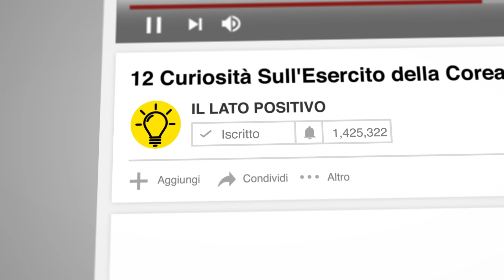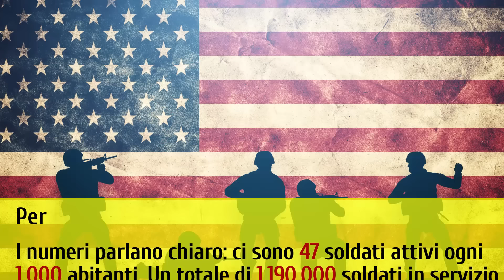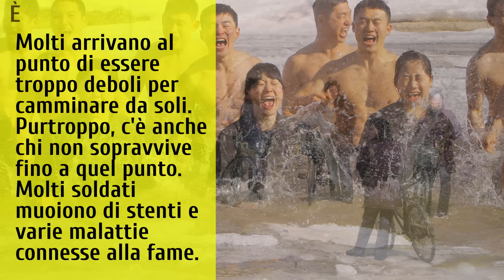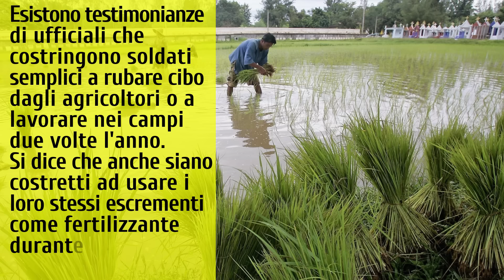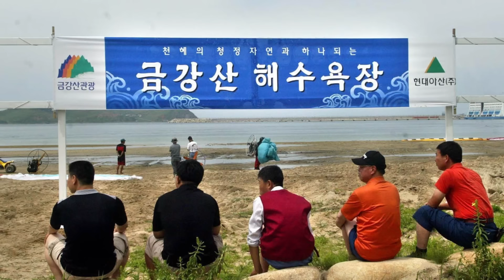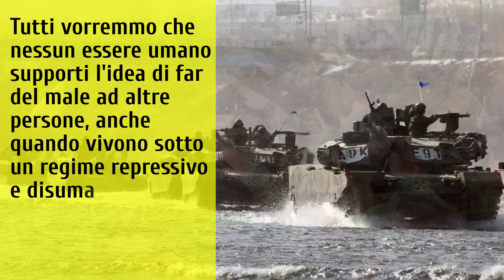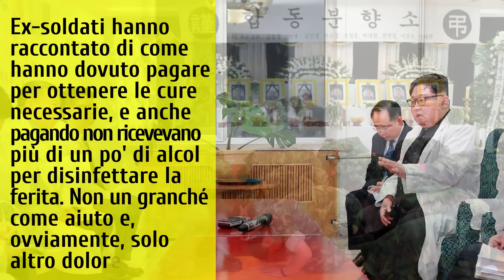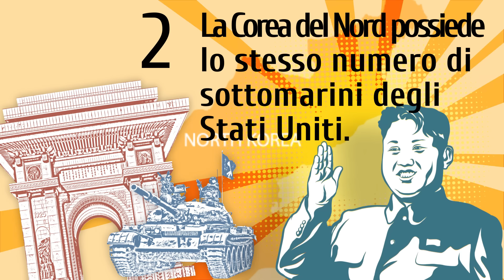12 Curiosità Sull'Esercito della Corea Del Nord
Chissà quante storie spaventose avrete sentito sulla vita dei 25 milioni di abitanti dell'isolato e recluso regime Nord-Coreano. Se le cose sono così dure per la gente comune, provate a immaginare la vita di chi serve nelle forze armate! Andiamo a scoprire in cosa consiste essere un soldato dell'esercito Nord-Coreano.
Malnutrizione, uniformi che feriscono i soldati, nessuna via di fuga, e condizioni anche peggiori per le donne, sia fisiche che emotive. La vita nell'esercito nord-coreano è davvero dura, e anche più difficile di quanto immagini.

Segnalibri:
Il servizio militare in Corea del Nord è obbligatorio per tutti. 0:51
Le loro forze paramilitari includono ragazzi appena adolescenti. 1:56
I soldati sono talmente malnutriti che si reggono a malapena in piedi. 2:52
Le uniformi sono dannose per i soldati. 4:21
Le cose vanno ancora peggio per le donne soldato. 4:59
Devono gettare mine anti-uomo nel Mar Giallo. 6:21
I soldati ricevono un vero e proprio lavaggio del cervello 7:11
Gli ospedali militari? Meglio evitarli 8:09
La personalità dei soldati cambia profondamente 8:59
Non c'è via d'uscita. 9:44
La Corea del Nord ha lo stesso numero di sottomarini degli USA. 10:42
Metà del budget nazionale è speso per l'esercito. 11:19

Anteprima – diritti fotografici:
In questa foto di Sabato, 17 maggio 2014, le famiglie delle vittime di un incidente in un sito edilizio di Pyongyang, capitale della Corea del Nord, piangono i loro morti durante un raduno nel quale ufficiali di alto grado si scusano e si assumono la responsabilità del disastro. La notizia del crollo, nella capitale dell'isolata nazione, è stata diffusa Domenica mattina dall'agenzia centrale governativa. Pur non diffondendo dettagli sul numero di vittime, l'incidente venne definito “grave” e ha turbato anche il leader Nord-Coreano, Kim Jong-un: Di Jon Chol Jin per Associated Press/FOTOLINK/EAST NEWS,

Sommario:
-Ogni uomo deve prestare servizio per 10 anni, ogni donna invece per 7 anni. Gli studenti universitari sono abbastanza fortunati da dover servire soltanto per 5 anni dopo essersi laureati.
-La Guardia Rossa dei Lavoratori e dei Contadini consiste di un numero imprecisato, tra 1 milione e mezzo e 6 milioni, di riservisti. C'è anche un’organizzazione para-militare di ragazzi adolescenti.
-I soldati nord-coreani affrontano un duro addestramento nutriti di soli chicchi di mais crudi e una manciata di patate. Molti soldati muoiono di stenti e malattie connesse alla fame.
-Secondo i racconti di ex-soldati, gli stivali che indossano nei rigidi mesi invernali sono troppo sottili e imbottiti di cotone per risparmiare.
-Durante i 7 anni di servizio militare obbligatorio, molte donne subiscono violenze sessuali e umiliazioni.
-Kim Jong-Un avrebbe ordinato ai soldati di gettare mine anti-uomo nel Mar Giallo, così che arrivino in Corea del Sud e uccidano abitanti e turisti.
-Nel caso i soldati nord-coreani rifiutino di compiere violenze, i comandanti sanno cosa fare per convincerli. Circa il 60% del tempo speso sotto le armi è impiegato ad apprendere l'ideologia di regime.
-Ex-soldati hanno raccontato di come fossero costretti a pagare per ricevere le cure necessarie e anche pagando non ottenevano altro che un po' di alcol per disinfettare la ferita.
-La personalità dei soldati subisce modifiche talmente profonde che una volta tornati alla vita normale non riescono a riadattarsi.
-Kim Jong-Un è molto severo verso i disertori, specialmente i soldati che cercano di scappare dal paese. La fuga all'estero spesso viene vista come l'unica via d'uscita sicura.
-Gli USA possiedono 72 sottomarini, la corea del nord ne ha tra i 70 e i 75.
-I rapporti ufficiali del governo dicono che il 15,8% del budget è destinato all'esercito, ma molti esperti ritengono sia in realtà il 38%.